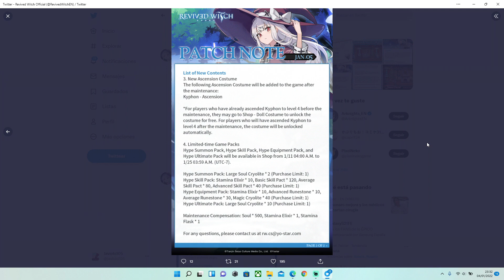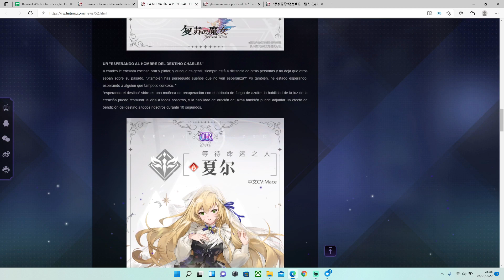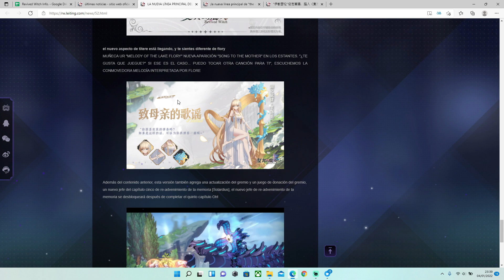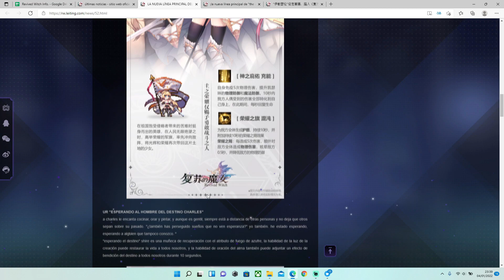¡CATHERINE LLEGA Y EL CAPITULO 5! (Cuidado con Sher...) - Revived Witch Español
*tags*
juegos gacha gacha games juegos android mobile games reroll revived witch español